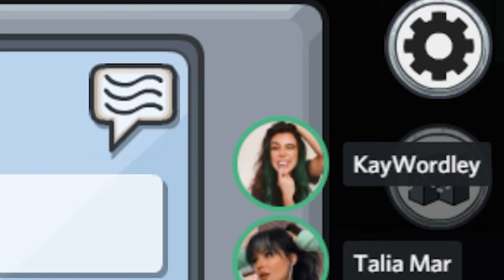I Vented IN FRONT OF Talia Mar & GOT AWAY WITH IT In Among Us!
This video showcases an imposter gameplay with MilkInABag where  we clutch up a huge win. Within this gameplay I manage to vent in front of Talia Mar by a body & get away with it as well as myself & Milk achieving a very clean double kill. This video showcases all of the key moments and funny clips from the game.

-Ellum 🌏